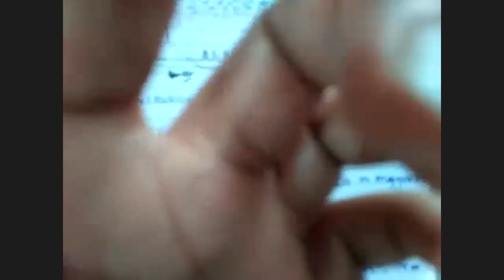Cupellation/Liquation/Distillation/Bessmerisation/Metallurgy/ Class12/Part 5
Cupellation/ Liquation/Distillation/ Bessmerisation